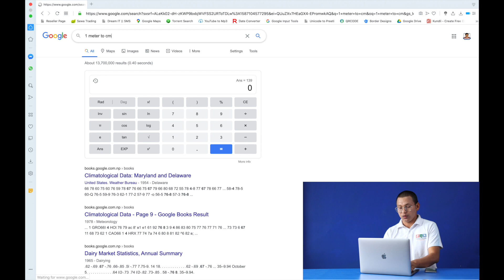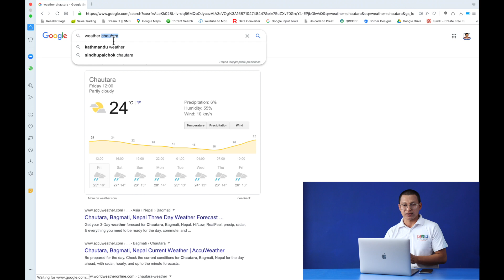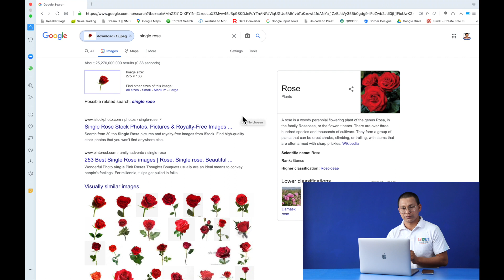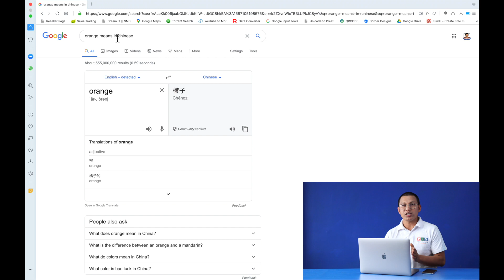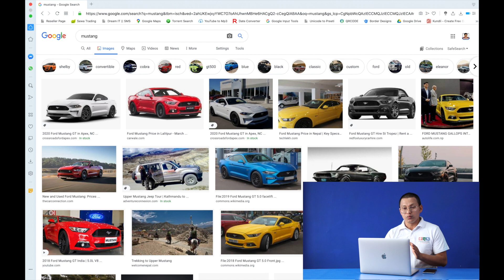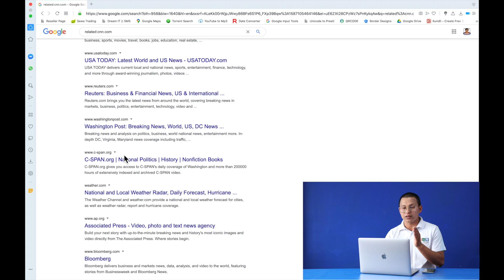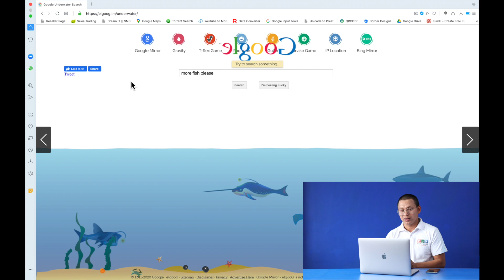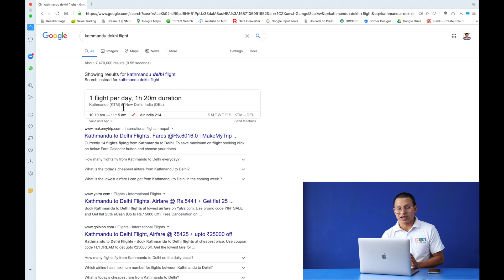Google Search Tricks | Tips | 95% People Don't Know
गुगल सर्च ! हामी यसको प्रयोग सामान्य सर्च गर्नका लागि मात्र गर्छौं । तर यसमा यतिधेरै सुविधा छ कि विश्वास गर्नुस् यो सुविधा थाहा पाएपछि तपाईंले ल्यापटप र मोबाइलका धेरै सफ्टवेयरहरु समेत मेटाउनुहुनेछ । गुगल सर्चबाटै एक क्लिकमा गणितको काम हुन्छ, हरेक देशका मुद्रा कन्भर्ट हुन्छ, युनिट कन्भर्ट हुन्छ, डिस्नेरीको काम हुन्छ, गेम खेल्न मिल्छ आदि आदि । आज यस्तै गुगलका १९ हिडन ट्रिक्सहरु लिएर आएको छु । आशा छ, आजको भिडियोलाई पनि तपाईंले मनपराउनुहुनेछ।
We use google search for only normal searches. But, there are a lot of facilities. Believe me, if you use all the facilities, you will definitely remove some apps from your mobile and laptops. We can do Math work with one click, we can convert currencies and units, we can see the definition of any word, we can play games etc. Today, I made this video with 19 hidden tips and tricks of google search. I hope, you will like this.